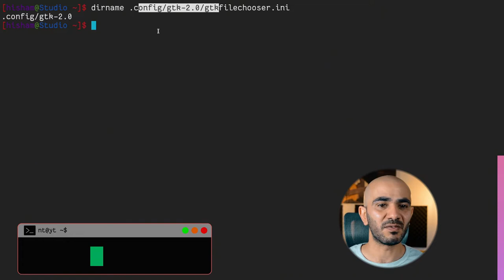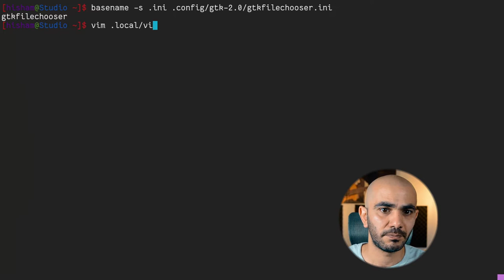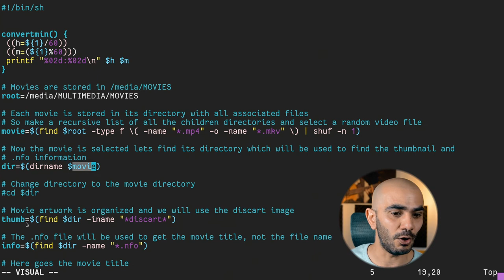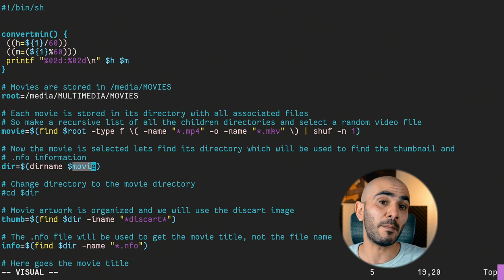تعليمة ترمينال لينكس اليومية DIRNAME & BASENAME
في شهر آذار\مارس سنكون على موعد مع فيديو يومي في سلسلة تعليمات ترمينال لينكس Linux terminal للمبتدئين.
في كل فيديو سنتعلم تعليمة جديدة.
في فيديو اليوم سنتعلم أمري dirname و basename اللذان لا يتم استخدامها من الترمينال مباشرة و إنما يستخدمان بشكل كبير في السكريبتات عند رغبتنا في الحصول على مسار ملف معين أو اسم ملف معين في حان كانت هذه المسارات أو الأسماء متغيرة و غير معروفة
لمشاهدة كافة الفيديوهات في السلسلة في قائمة التشغيل التالية: